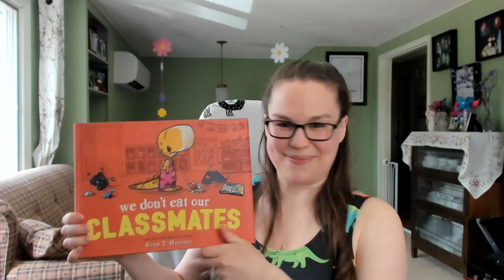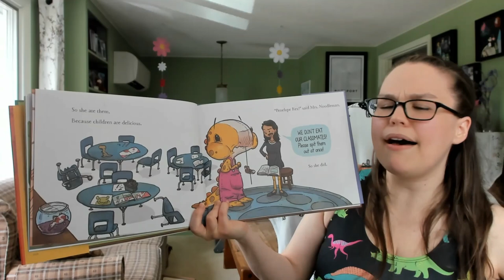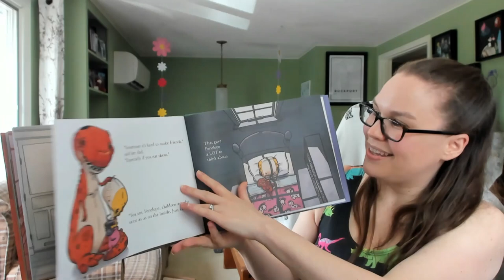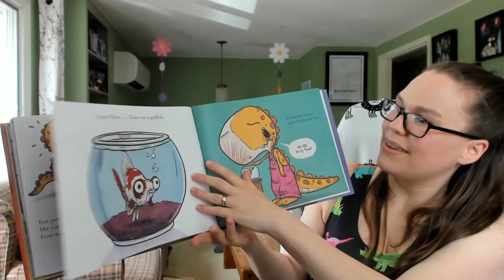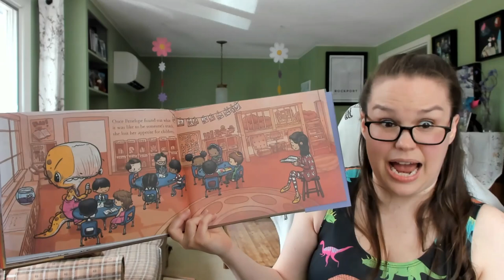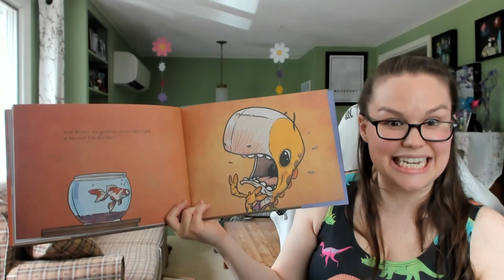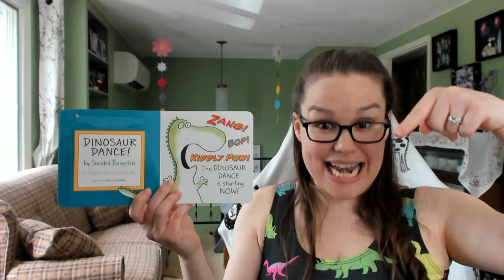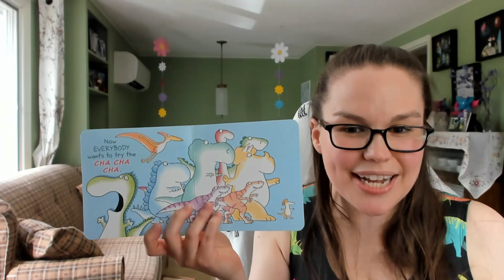Dinosaur Rockin' Storytime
Rockin' Storytime with Miss Katie from Rockland Public Library
a COVID-19 quarantined librarian storytime

(Rockin' Storytime typically takes place every Tuesday at 10:30 AM at Rockland Public Library in Rockland, ME)

Featuring We Don't Eat Our Classmates by Ryan T. Higgins & Dinosaur Dance by Sandra Boynton